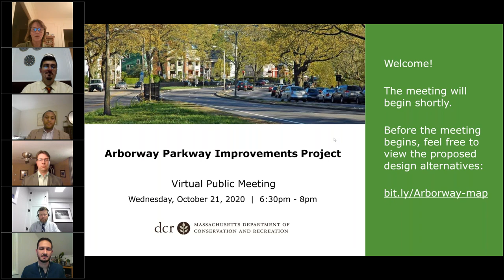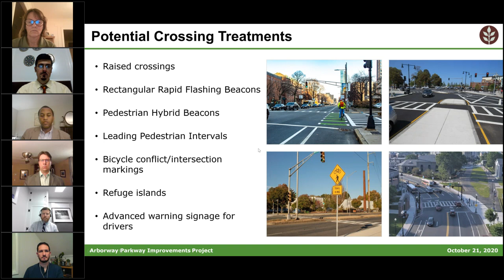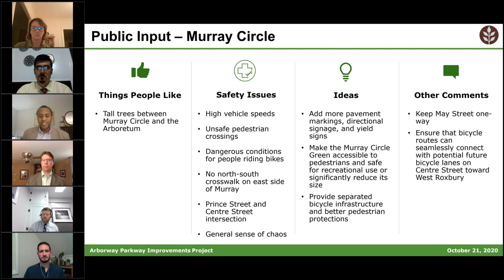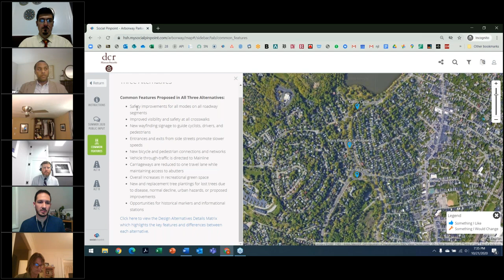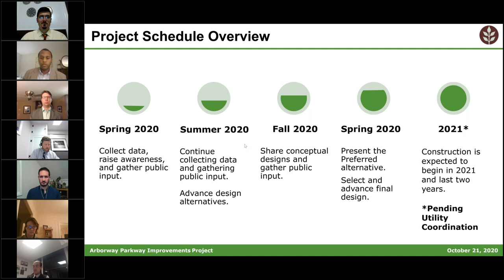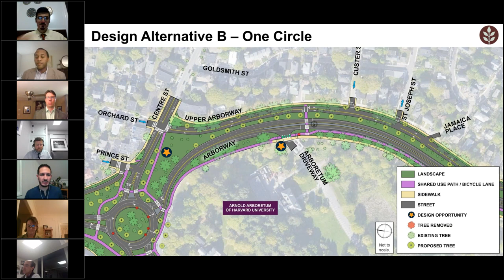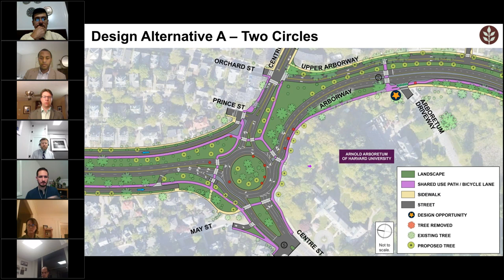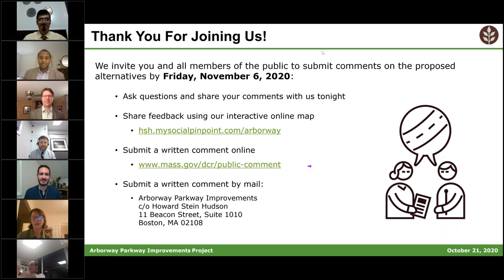Arborway Parkway Improvements Public Meeting - 10.21.20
During the virtual meeting, slides showing the three proposed design alternatives and outlining opportunities for public comment will be presented by DCR and the project design team.